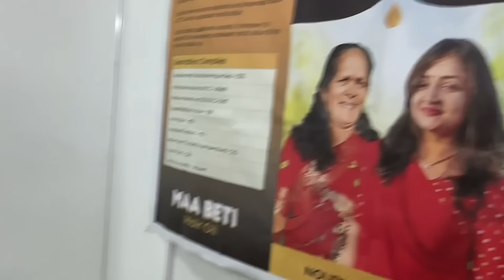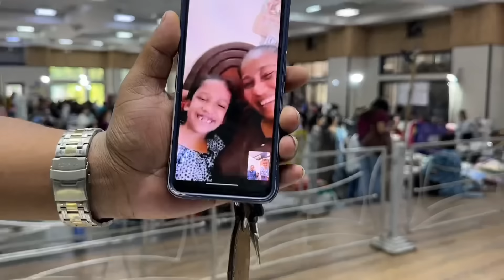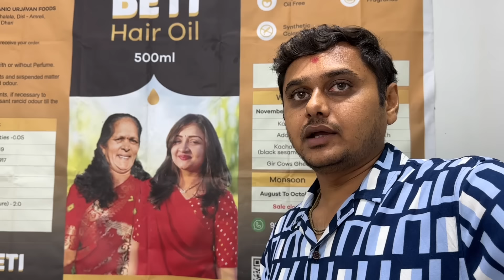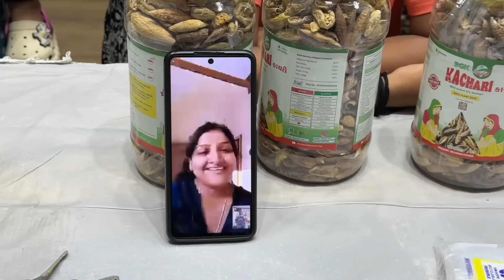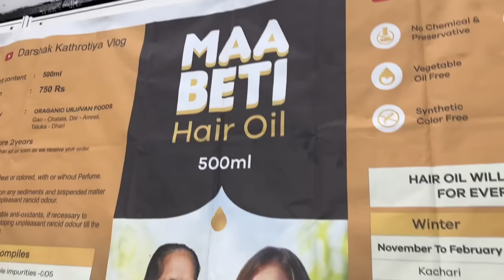I Am Very Sorry🫂Maa Beti Hair Oil Out of the Stock😲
Hair oil ka pura stock khatam ho gaya😲🫂I am sorry 🫂🙁

Hair oil online order
Full name with PIN code and order send me on whatsapp msg